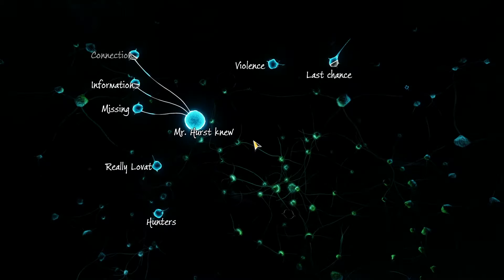Let's Play - Sherlock Holmes: The Devil's Daughter - Part 9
Sherlock Holmes: The Devil's Daughter
Chapter 1: Pray Tell
Captured with: AVerMedia Live Gamer Portable
No Commentary
PC